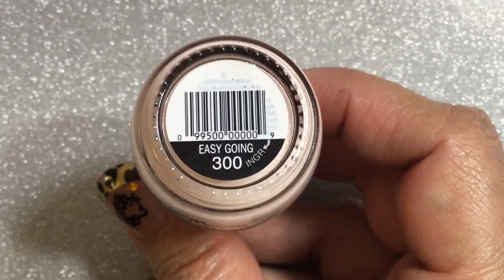Nails Art Leopard French Tip Nails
I appreciate every single one of you! Hope you enjoy this